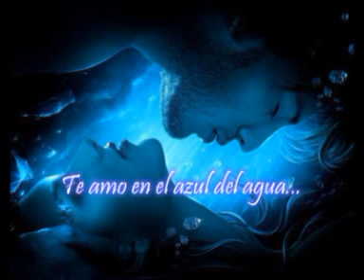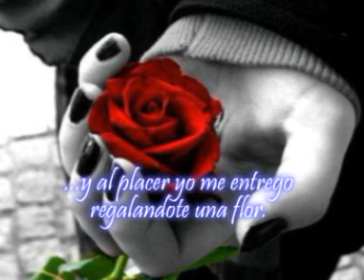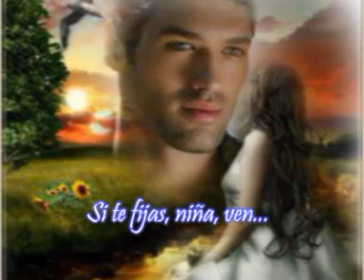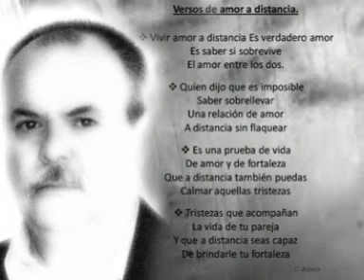Colores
edicion CANDIDO FERREIRO  texto ANTONIO GONZALEZ  nº 69  ago. 2012
o
Nota:los videos se ven mejor si clickas en el titulo azul en lugar de hacerlo en la imagen